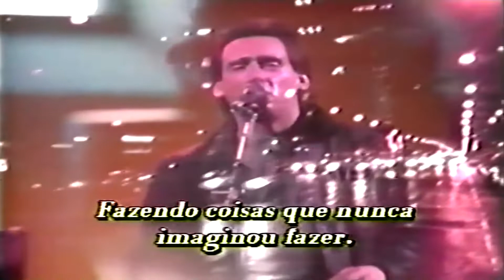Dallas Holm - That Way (Legendado PT), 16:9, 1080p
Video Clip Gospel Music